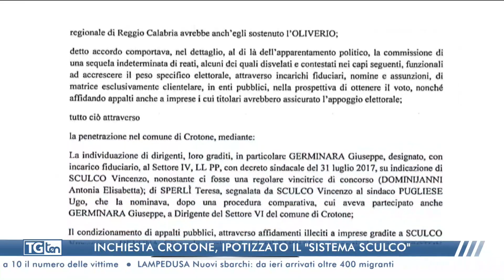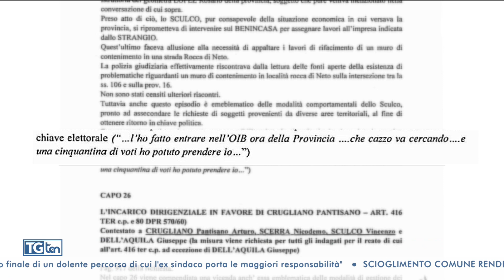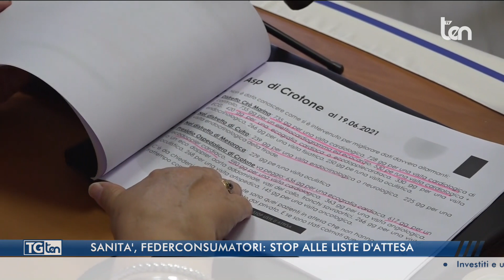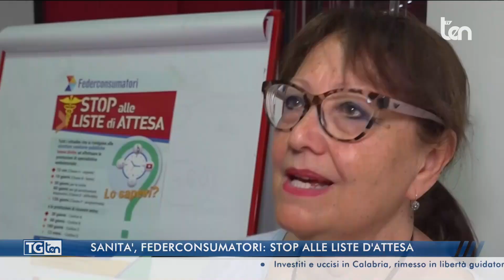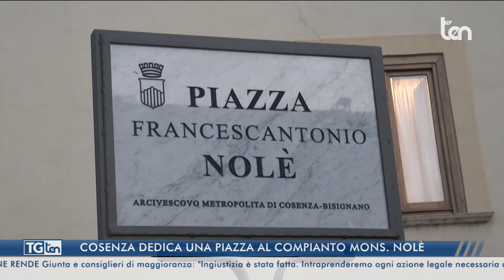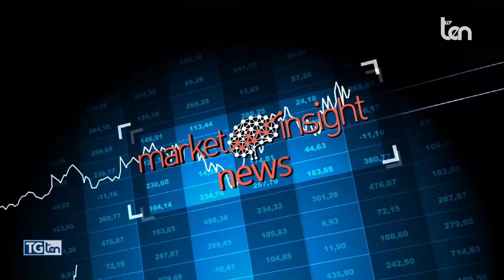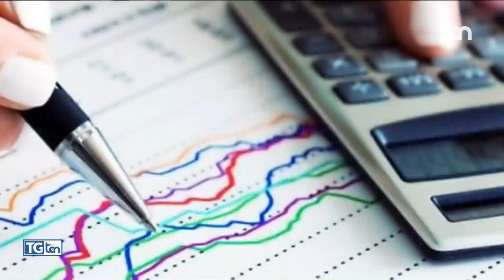TG ten 14:30 28 giugno 2023